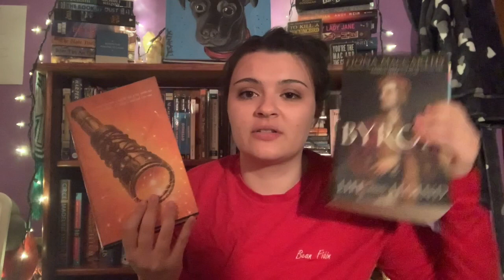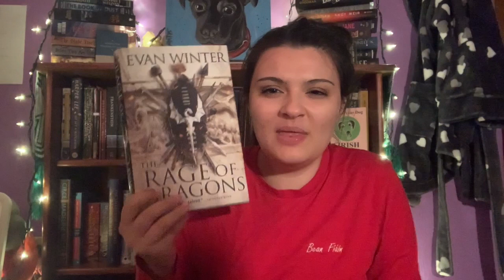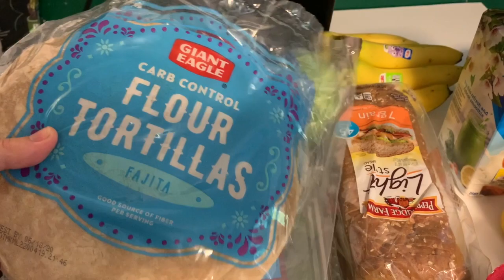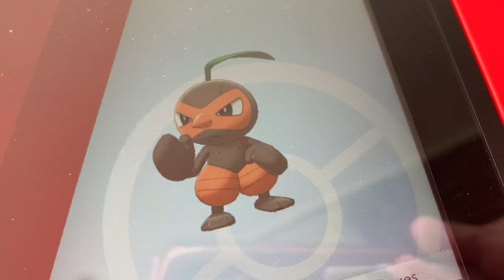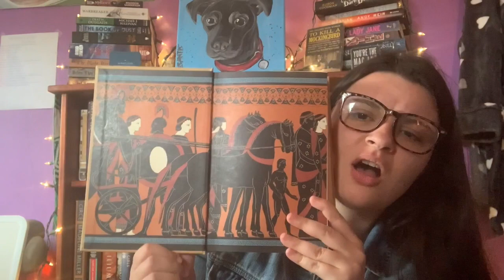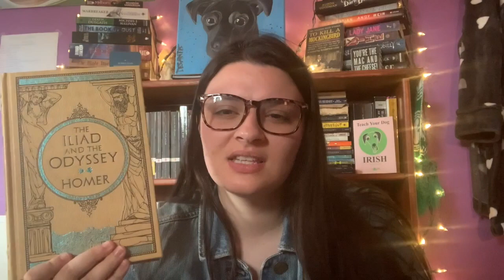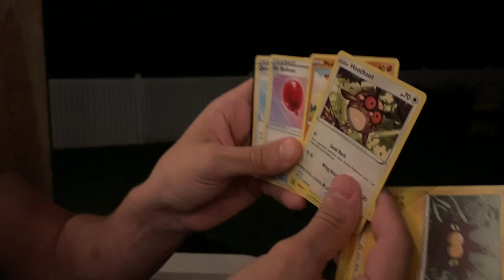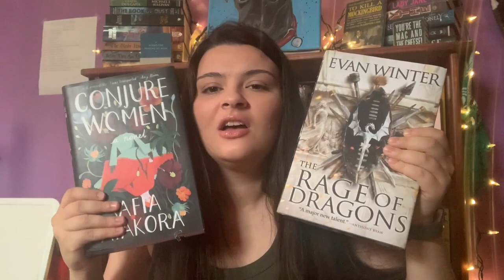Reading Vlog 3 | shopping hauls, book unboxing, playing Pokémon and 350+ pages read!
June 2020 Reading Vlog!

Welcome to Books and Tea Time with Adeline! I'm Adeline, your friendly neighborhood book blogger & vlogger. Also, if you like to read as much as I do, check out my book blog for other book/movie/TV related content! New vlogs every Tuesday and new blogs every Friday!

In this reading vlog, I share some shopping hauls, attempt to exercise, download and play the Pokémon Shield expansion pass/show off some of my Pokémon, celebrate two birthdays and read over 350 pages! Thanks for visiting! Hope you like the video :)

Books Mentioned:
-Byron Life and Legend by Fiona MacCarthy
-The Amber Spyglass by Philip Pullman
-A Blade So Black by L.L. McKinney
-The Iliad and the Odyssey by Homer
-If They Come for Us by Fatimah Asghar
-Conjure Women by Afia Atakora